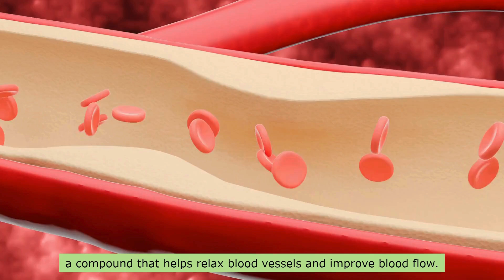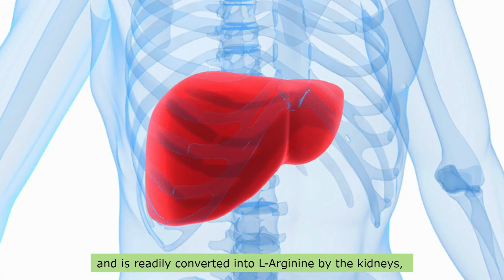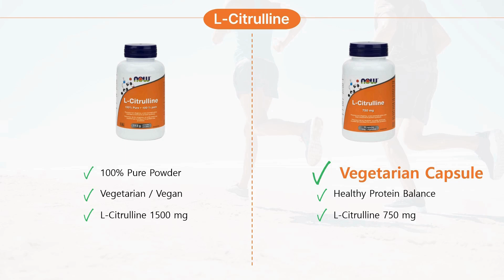Is THIS actually more effective than L-Arginine for Erectile Dysfunction?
🛒Check out VITA mall

🌱Supplements Mentioned in the Video!

Study reveals that L-Arginine encounters significant breakdown by an arginase enzyme before reaching the systemic circulation. However, L-Citrulline does not get absorbed by arginase, meaning that consuming L-Citrulline leads to higher plasma levels of L-Arginine and greater efficacy.

⏰TIMESTAMP
0:00 Introduction: Meet Jason
0:16 About L-Citrulline
0:26 About L-Arginine
0:39 Which One Should You Pick?
0:50 What happens if you consume L-Arginine and L-Citrulline in Your Body
1:03 Experiment with L-Citrulline and L-Arginine
1:47 Summary of L-Citrulline Supplement Effects
2:10 L-Citrulline Suggestion